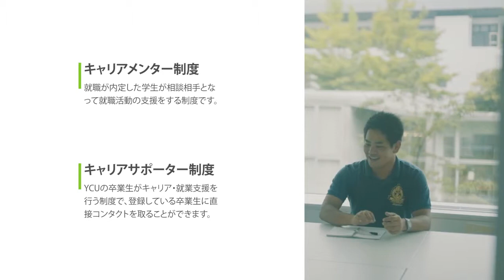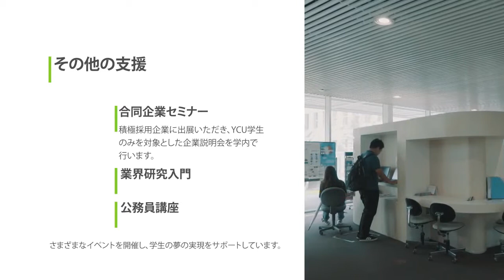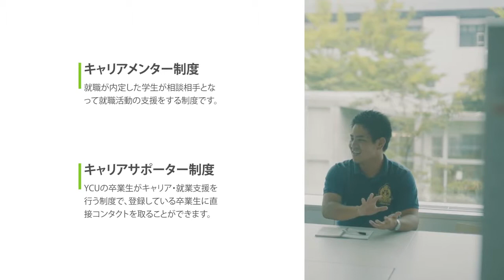横浜市立大学 金沢八景キャンパスに行こう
YCUのキャリアサポーターセンターでは、就職・進路相談の他、さまざまなイベントを実施し、学生の夢の実現をサポートしています。

アクセスと施設の写真をさっと見れるよう作ってみました。 横浜市立大学公式動画 ・Welcome to Yokohama City University ・横浜市.

横浜市立大学の公式チャンネルです。

横浜市立大学では、学生のニューズにあわせた様々な留学プログラムをご用意しています。